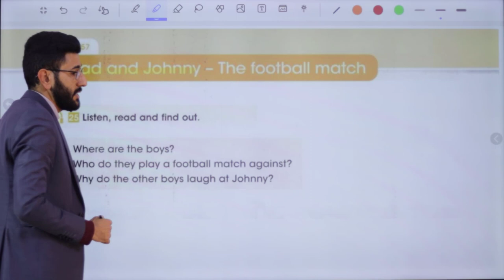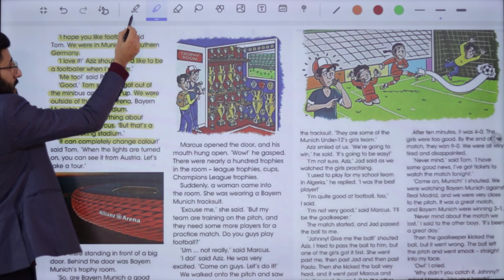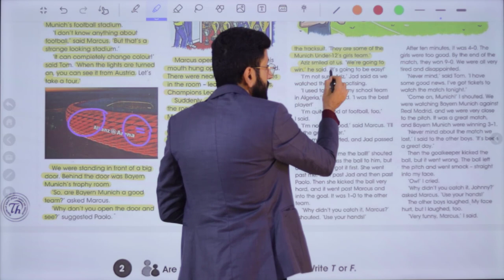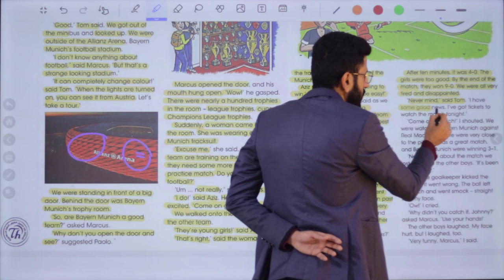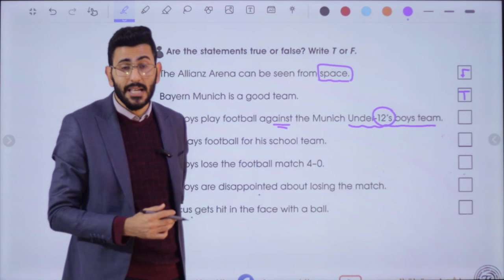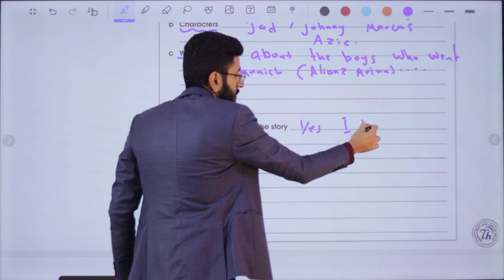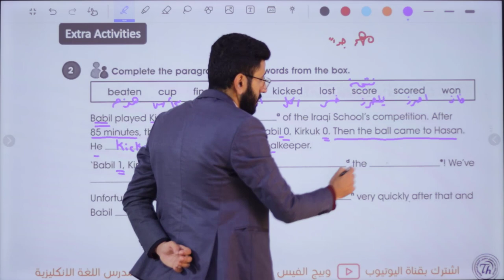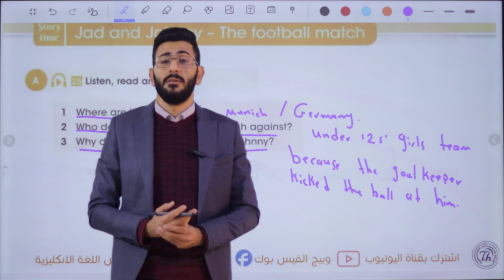انكليزي الثاني متوسط المنهج الجديد/ اليونت الثالث قصة جاد وجوني مباراة كرة القدم/ الاستاذ طه حسين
شرح/ اليونت الثالث قصة جاد وجوني مباراة كرة قدم/  للصف الثاني متوسط متوسط + حل كتاب النشاط+  نماذج امثلة وصيغ اسئلة  للموضوع/ الاستاذ طه حسين.